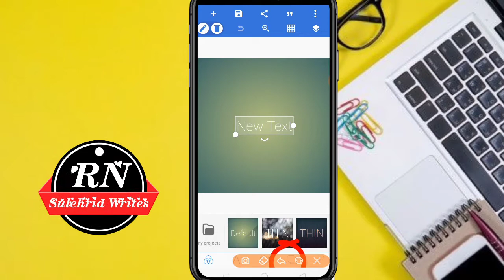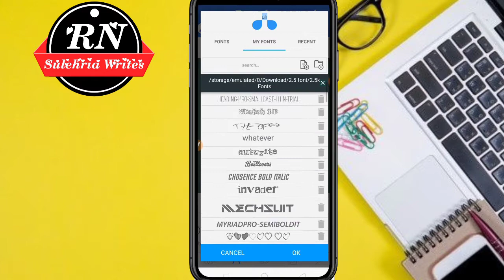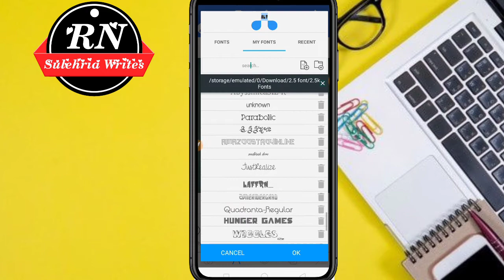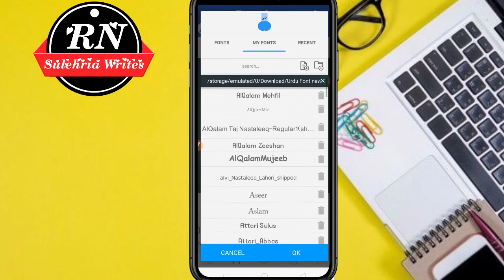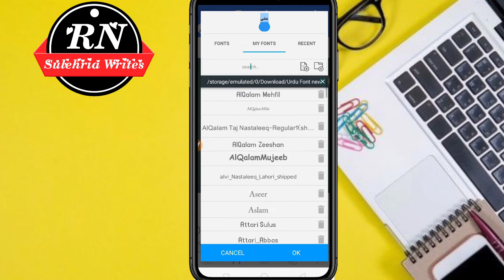Pixellab 2500 Fonts Zip File Free | How to download pixellab Fonts in Zip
➡ Can Hit 50 Likes👍
➡ 1 Comment 📝 1Share 👉

New How To Download Fonts Zip File For Pixellab

Fonts Download link👇👇
File ka Password Video Main Hai👇👇

Twittar Id:
Ayan Ali